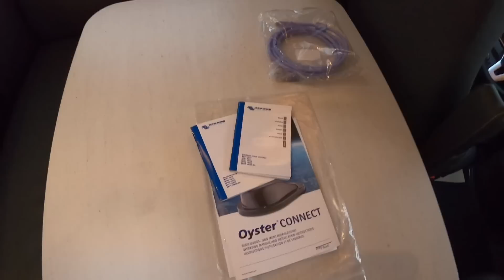Autark Paket ohne Solar - wie jetzt! Was für ein sch.........!